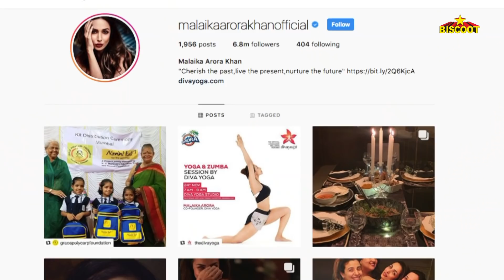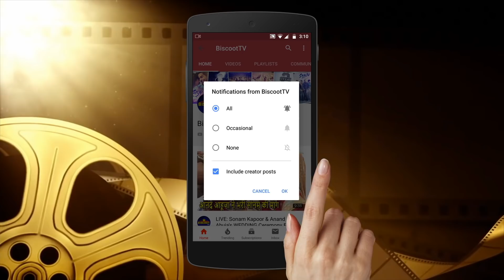Malaika Arora Badly TROLLED on Social Media for Celebrating Thanksgiving Day